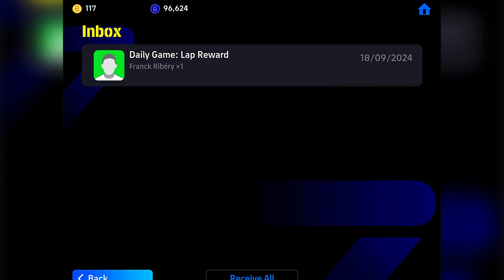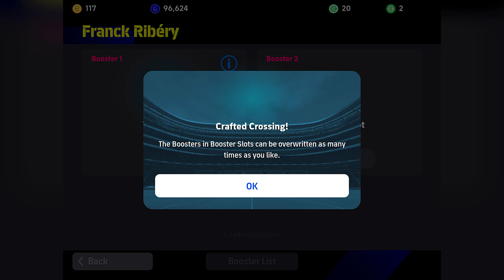Reviewing The Best Dribbler in Game Franck Ribery 🪄 - New Franck Ribéry Card is 🔥 eFootball 25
Epic Free Ribery +
Free Epic Booster Van Der Vaart is a complete midfielder
Free Epic Stoichkov is a beast
Review Epic Booster Carlos + Cafu +
Denilson
POTW PACK OPENING
Epic Booster Puyol
Epic Booster Casillas
Epic Booster Inzaghi
How to get 424 formation in efootball 2025, what is coming on thursday in Pes
2023, efootball mobile 2025, what is coming tomorrow on football 2024,what is coming on thursday in Pes 2025, maintenance end time in football 2024 mobile, efootball 2023, efootball mobile 2023, efootball 2025 mobile, how to get 4-2-4 formation in efootball 2024 mobile, 424 formation in efootball, best formation in efootball, rare formation in efootball 2024 mobile, new formation in football 2024 mobile,top 10
mobile,formation update in efootball 2024 mobile, top 25 new formation in efootball 2024 mobile, how to get 4-1-1-4 formation in efootball 2024 mobile, latest efootball formation, unique formation in efootba 2024, best player in efootball shop, best player in football point, how to train players in efootball 2024 mobile, how to train players in efootball 2024 properly, how to get coins
in efootball 2024 mobile, trick to get coins in efootball 2024 mobile, how to hack efootball 2024 mobile, how to get packs free in efootball 2024, how to get free packs in efootball 2024 mobile, hidden gem in efootball 2024 mobile,
Knuckle shot tutorial football 2023 mobile tutorial knuckle shot football 2024 mobile
Ronaldo knuckle shot football mobile potw pack opening efootball 2024 mobile football 2023 mobile gameplay football 2023 mobile skill
epic efootball 2025 Mobile how to defend in efootball efootball 2025 mobile tips and tricks efootball
efootball 2025 mobile gameplay gameplay efootball 2024 mobile efootball 2025 mobile settings efootball 2025 epic cards efootball 2025 mobile new update how to make custom formation in efootball
2024 mobile
efootball mobile custom formation
424 custom formation
how to score free kick in efootball 2025mobile
free kick tips and tricks in efootball 2025
mobile
pes mobile free kick tips and tricks tutorial free kick in football 2024 mobile
Pes
pes 2025 mobile free kick
how to score corner kicks in efootball 2025
mobile
corner kick tips and tricks in efootball 2025 hidden formation in efootball 2025 mobile